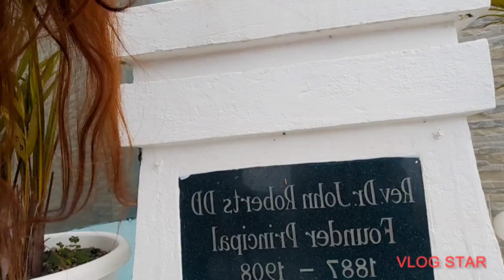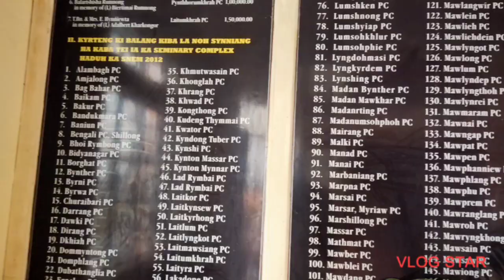John Robert theological seminary in Shillong ❤️